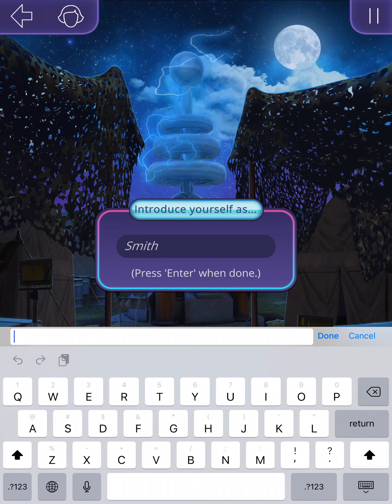[Ray] Romance Club: Love from Outer Space Season 1 Episode 07 · On The Ground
Amber faces her enemies in their own lair, and she'll have to muster all her courage to save her friends.
and you can follow this game